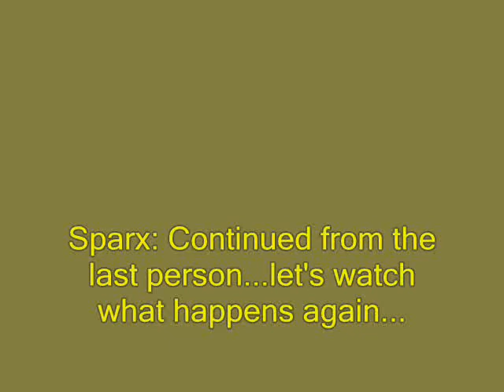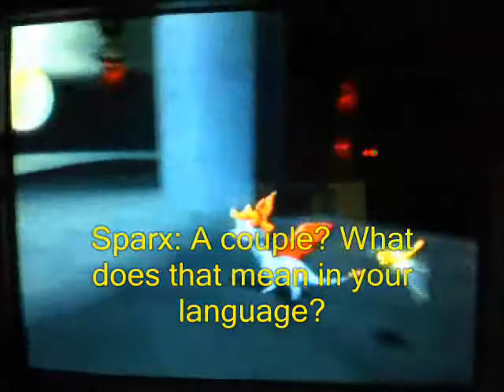Spyro: Enter The Dragonfly (Gamecube) Playthrough Episode 29 (2/2) : Den 100% Dominated :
Dragonflies caught:
Dragonfly #6: Atsumi
Dragonfly #7: Martin
Dragonfly #8: Micky
Dragonfly #9: Marta
Dragonfly #10: Racket
Part 2 of a 2 Part episode